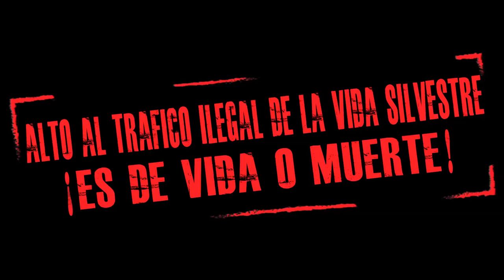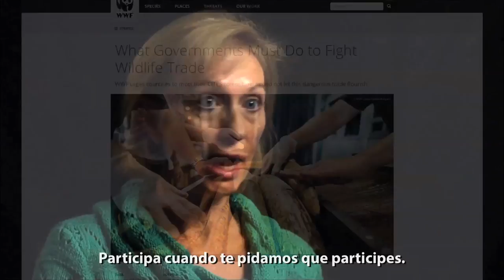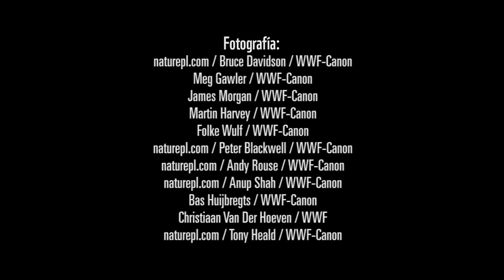Alto al Tráfico Ilegal de la Vida Silvestre: Elefantes -- Video Serie de WWF (Video 2)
[ADVENTENCIA: Este video contiene imágenes explícitas. Se recomienda discreción]

El segundo episodio de la serie "Alto al Tráfico Ilegal de Vida Silvestre" de WWF muestra los impactos que tiene este crimen en la vida de los elefantes. Decenas de miles de elefantes son asesinados cada año debido al tráfico ilegal de marfil.

Los elefantes de Asia y África están siendo sacrificados para satisfacer la demanda de los consumidores de marfil. En la mayoría de los casos, los cazadores furtivos les disparan a los elefantes y después les quitan los cuernos usando machetes o motosierras. El marfil proviene de un animal vivo que tuvo que sufrir terriblemente antes de morir -- para que su marfil sea convertido en una baratija o un suvenir.

El tráfico ilegal de vida silvestre es un crimen grave. Esta actividad económica de bajo riesgo y grandes ganancias está poniendo en riesgo la sobrevivencia de las especies más emblemáticas del planeta así como la vida de los guardaparques que los protegen.

En WWF necesitamos de tu ayuda para salvar a los elefantes. Y no te pierdas esta serie de cinco capítulos donde daremos a conocer información sobre el tráfico ilegal y entrevistas con expertos en gobierno, seguridad y conservación, cada Domingo a las 7pm EDT, únicamente durante Septiembre 2013. Para más información visita: